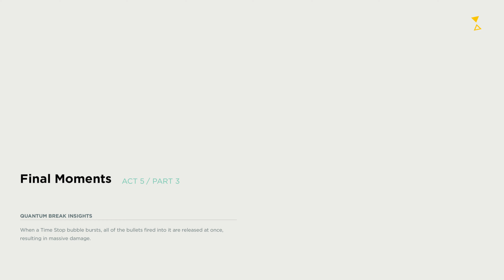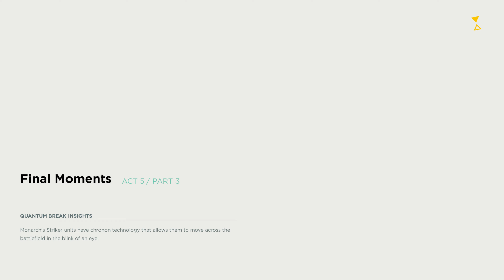QUANTUM BREAK PL 🔥 odc. 13 🔥 PAUL FINAL BOSS + Zakończenie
Platforma: PC
- MB: Asus X570 ROG CROSSHAIR VIII Dark HERO
- PSU: be quiet! Straight Power 11 Platinum 1200W
- CPU: AMD RYZEN 9 5900X
- RAM: G.SKILL Trident Z Neo 2x16GB DDR4 3600MHz CL16
- GPU: Gigabyte RTX 4090 GAMING OC 24G
- Dysk: 2x Samsung 980 PRO 1TB M.2

W następstwie ułamka sekundy destrukcji, która łamie samą czasoprzestrzeń, dwie osoby odkrywają, że zmieniły się i zyskały niezwykłe zdolności. Jeden z nich podróżuje w czasie i staje się zdeterminowany, aby kontrolować tę moc. Drugi wykorzystuje nowe umiejętności, aby spróbować go pokonać – i naprawić czas, zanim rozerwie się on nieodwracalnie. Obaj stają przed ogromnymi przeciwnościami i podejmują dramatyczne decyzje, które zadecydują o kształcie przyszłości. Quantum Break to wyjątkowe doświadczenie; w części intensywna gra wideo, w części ekscytujący serial akcji na żywo, z udziałem gwiazdorskiej obsady, w tym Shawna Ashmore'a jako bohatera Jacka Joyce'a, Aidana Gillena jako jego wroga Paula Serene'a i Dominica Monaghana jako geniusza Williama, brata Jacka. Quantum Break jest pełen żywej narracji, bogatych postaci i dramatycznych zwrotów akcji, z których słynie Remedy Entertainment. Twoje wybory w grze wpłyną na wynik tego szybkiego połączenia gry i serialu, dając graczowi całkowicie unikalne doświadczenie rozrywkowe.